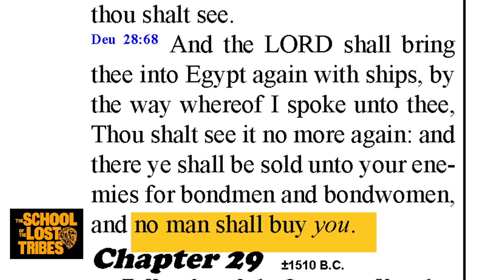Deut 28 vs 68 Explained